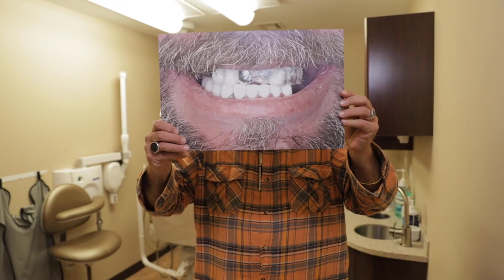Sage Dental NJ - How to avoid getting ripped off with dental implants?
What does your smile say about you? ®️

*WE ARE NOT ASSOCIATED WITH ANY OTHER "SAGE DENTAL" OFFICE IN US AND ARE A SINGLE, FAMILY OWNED IMPLANT OFFICE IN WALL, NJ - EST. 2006*